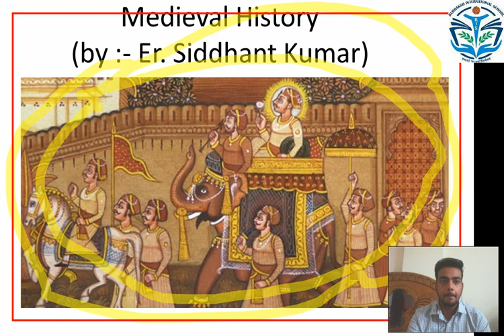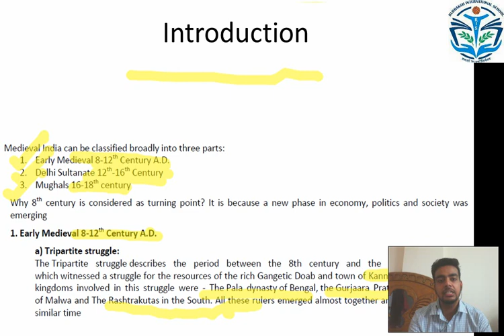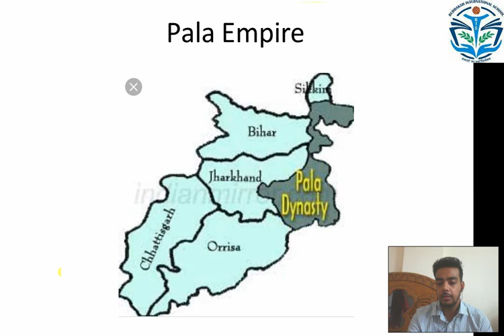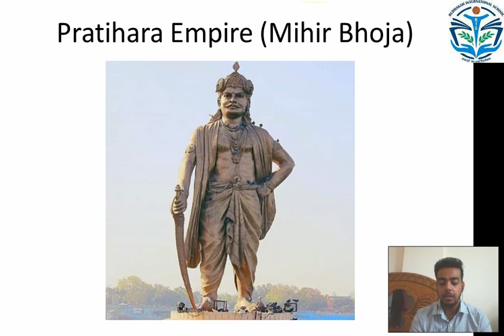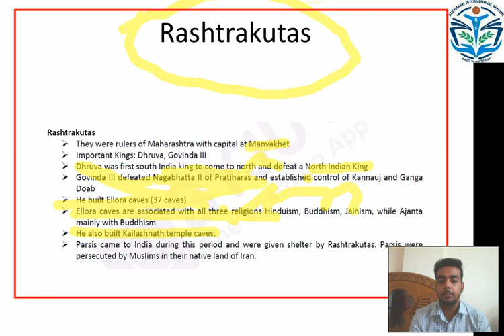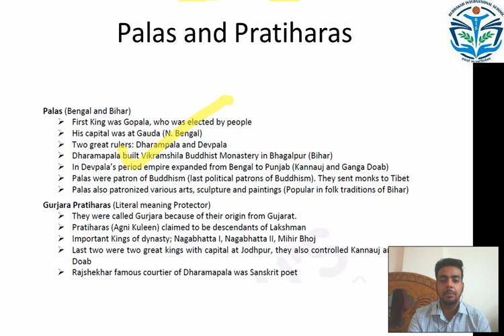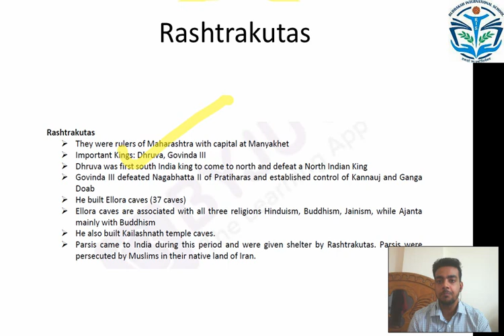CLASS 7th | SOCIAL SCIENCE |TRIPARTITE STRUGGLE| LECTURE-1(RUDRAKSH INTERNATIONAL SCHOOL, BHOPAL)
This video contains complete information of "TRIPARTITE STRUGGLE" By
Central India Best School, (Rudraksh International School), Bhopal, Education RIS.